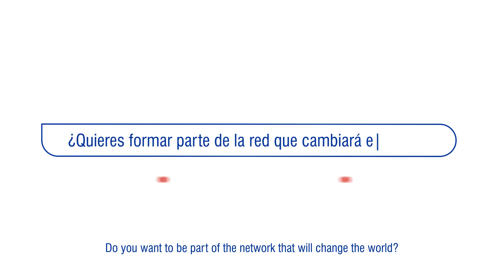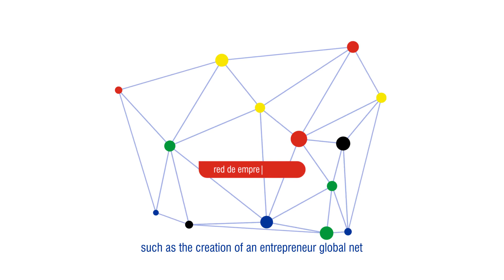Emprende makers: de emakers a emprendedores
Emprendemakers es una red de emprendimiento basada en los centros de fabricación digital y prototipado de la Eurorregión Galicia-Norte de Portugal que actuará como un espacio común de innovación tecnológica y creativa, en donde las personas interesadas en su uso (especialmente jóvenes) puedan acceder a un espacio y a unas herramientas que les permitan el desarrollo de una idea de proyecto de carácter tecnológico y creativo desde la concepción y prototipado hasta su testeo y adaptación a las necesidades del mercado y su posterior aceleración y  lanzamiento.

Todo ello bajo la filosofía del “hazlo tú mismo”, la “metodología lean” y el “learning by doing” que fomente la creación de iniciativas empresariales innovadoras en la Eurorregión.